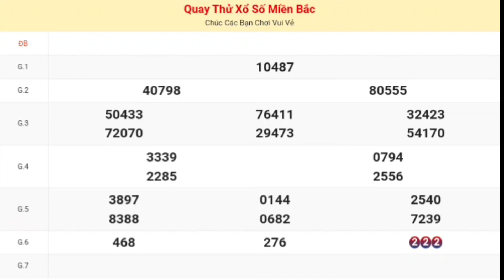XSMB | Quay Thử Kết Quả Xổ Số Miền Bắc P3 Hôm Nay Thứ 2 Ngày 04 Tháng 09 Năm 2023